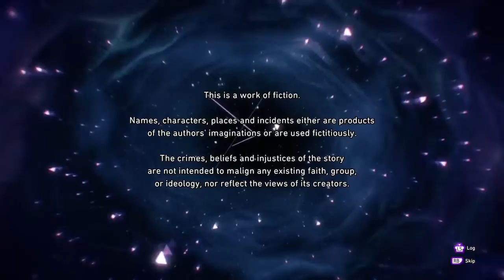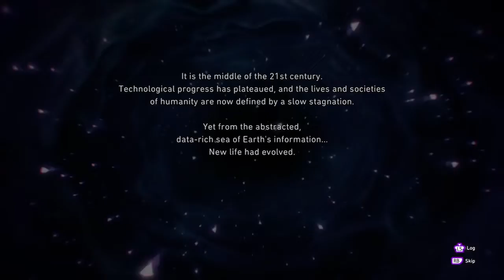Soul Hackers 2 First Playthrough (Very Hard) Part 1- Rin-Rin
Three days late to the Soul Hackers adventure, but it's time for our journey to begin and watch me play the first Atlus RPG game to reach Xbox and I'm excited to play this new addition. Why did I choose Very Hard Mode? I probably will regret it or change the difficulty through the playthrough, but I'm really excited to show my skills learned from Shin Megami Tensei and Persona Games.

Ringo captured my heart!